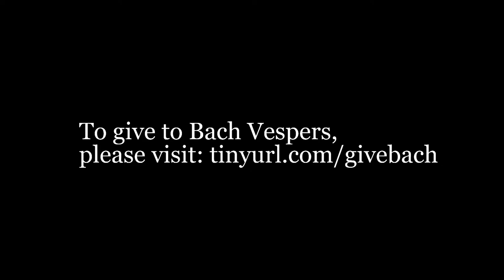Bach Vespers, February 20th, 2022 - Cantata 181 "Leichtgesinnte Flattergeister"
Bach Vespers at Holy Trinity

Diane Meredith Belcher, Director of Music
The Reverend Timothy Weisman, pastor

Our Augsburg Fortress Liturgies Annual License number is: SAS003217. The scriptures are from the New Revised Standard Version of the Bible, copyright © 1989, Division of Christian Education of the National Council of Churches of Christ in the United States of America. Hymnody made available through One License Annual License with Podcasting Renewal A-732983. Used by permission.